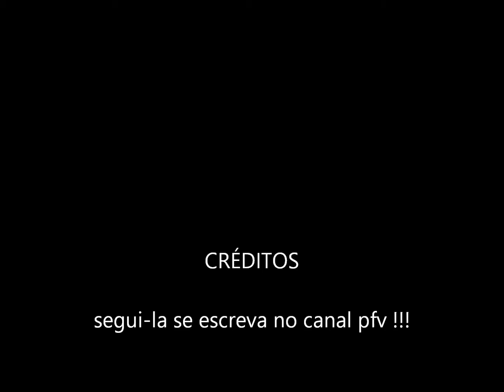Dia de Treinamento!!!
deixa seu comentario ai...